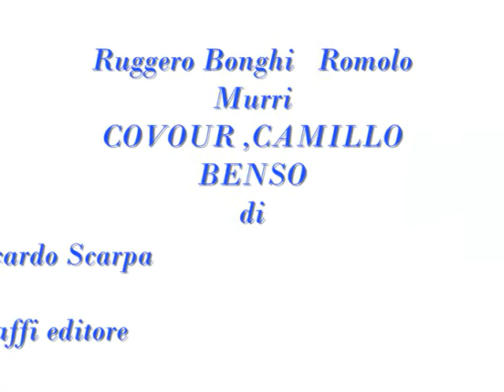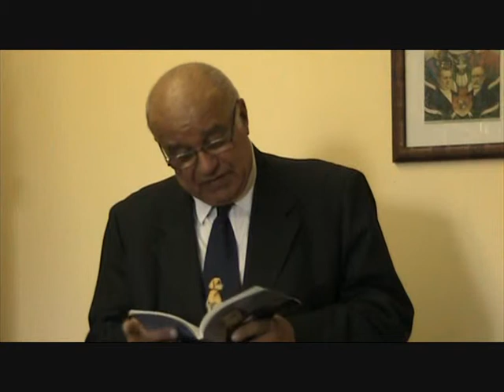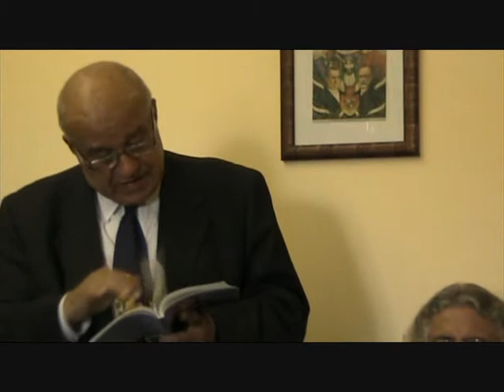"Cavour, Camillo Benso" di Ruggero Bonghi, Romolo Murri a cura di Riccardo Scarpa. Il Libro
"Cavour, Camillo Benso" di Ruggero Bonghi, Romolo Murri a cura di Riccardo Scarpa, Gaffi editore avvenuta il 27 giugno 2012 presso la sede romana della LIDU.

"Le due biografie, ripubblicate da Riccardo Scarpa, pur nella loro diversità prospettica , ripropongono all'attenzione del pubblico una personalità interessante anche per la sua attualità.
Essa infatti ha saputo conciliare il rigore dei principi dell'etica politica con la necessità di affrontare con spregiudicatezza le esigenze poste da un'epoca nella quale a nessuna potenza era permesso l'isolamento; esigenza tanto piu' drammatica per uno Stato giovane che si apprestava a raccogliere in unità le membra sparse di un'antica Nazione. Anche l'introduzione del curatore mette in luce aspetti che la storiografia ha forse distorto come per esempio la visione integralmente nazionale dello Statista e la sua potenziale proiezione in una visione programmatica mediterranea se non addirittura mediorientale.
Pur prematuramente scomparso Cavour tramanda una lezione che permette alla concezione liberale di esercitare tutt'ora una sua funzione nel disorientamento attuale del mondo della politca" Franco Tamassia

Interventi nell'ordine:
Alfredo Arpaia - Presidente della LIDU
Valerio Zanone - Presidente onorario della LIDU
Prof. Franco Tamassia - Direttore Istituto Onorario "Giuseppe Garibaldi"
Arturo Diaconale - Direttore de L'Opinione
Prof. Riccardo Scarpa - Segretario Generale della LIDU e  autore del libro